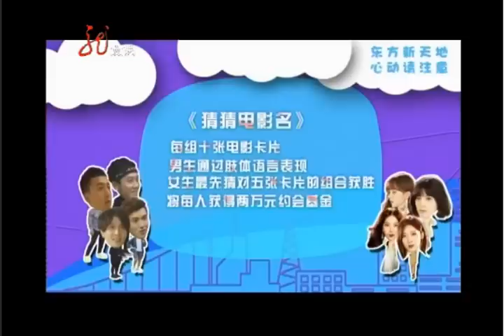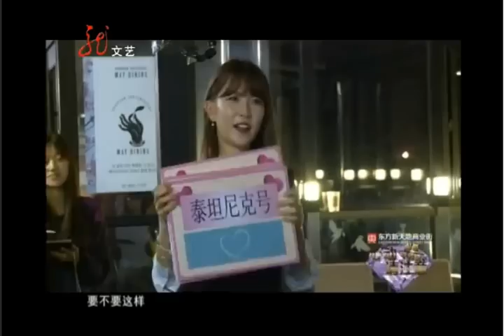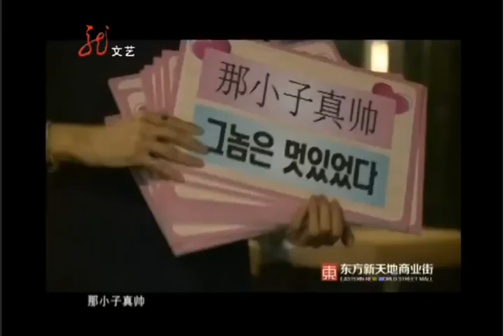151120◆中韩恋爱节目 心动E01 (9Muses) 1/3